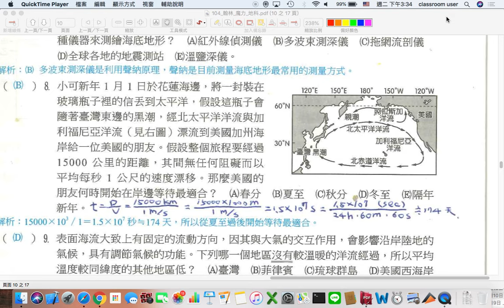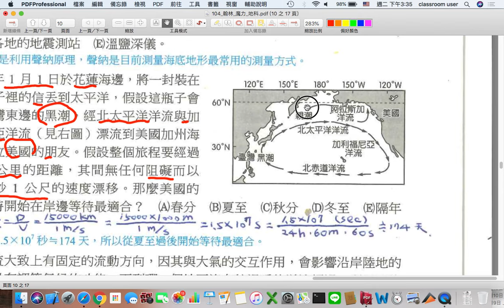海洋 瓶中信到達美國的時間計算